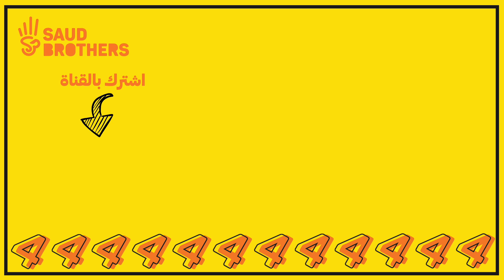سوينا أطول ساندويتش🥖 تجربة رهيبة😍